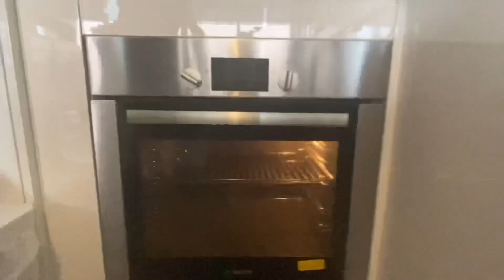Home cooked Pizza! (His Vs. Hers)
Thank you guys for watching! See yah layer.